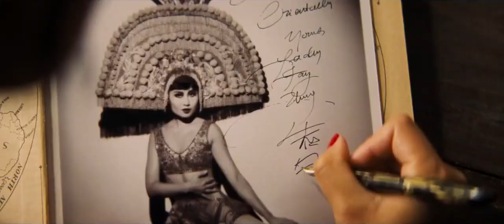Babylon Fragman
20 Ocak 2023 Sinemada / 3s 9dk / Tarihi, Dram
Yönetmen Damien Chazelle
Senarist Damien Chazelle
Oyuncular: Brad Pitt, Margot Robbie, Diego Calva
Orijinal adı Babylon